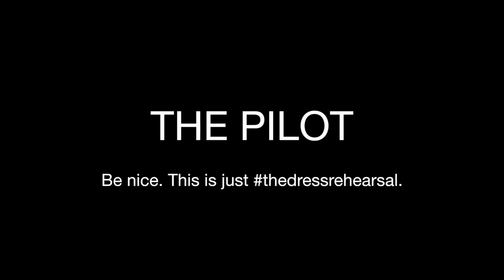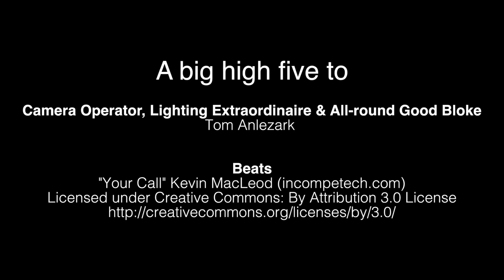The Dress Rehearsal - Pilot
Drum roll please, the show is about to start... Only kidding, it's just The Dress Rehearsal!

This pilot episode will give you a run down of what all the commotion is all about and give you an idea of what's to come when the show starts in April.

Either way, don't delay, press play, we're on our way!

Cue thedressrehearsal.